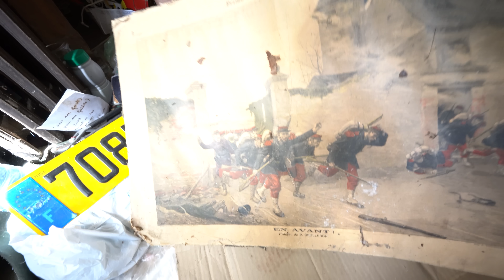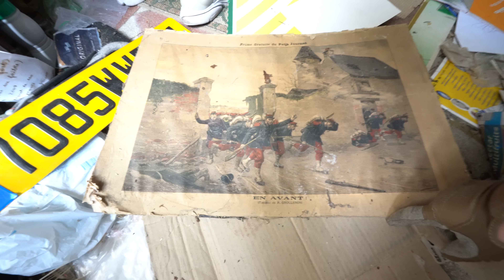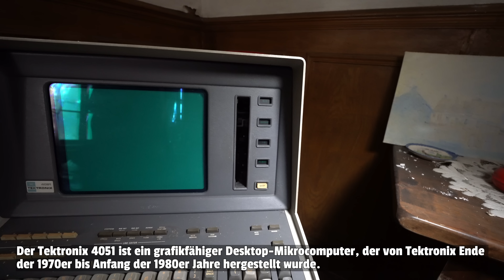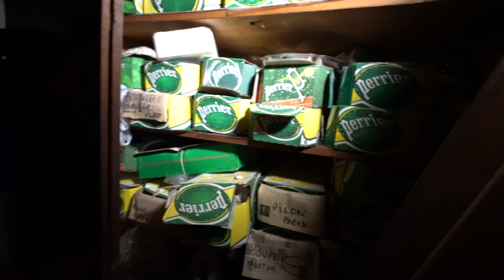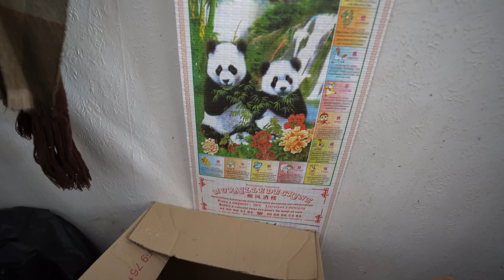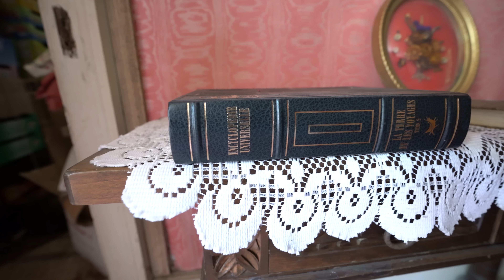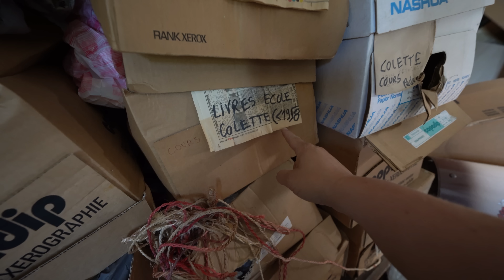FAMILIE LIEẞ SOGAR IHRE AUTOS ZURÜCK! VERLASSENES HAUS EINES SAMMLERS IN FRANKREICH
2 Autos stehen noch auf dem Grundstück und warten seit Jahren auf die nächste Fahrt. Im Haus ist alles noch eingerichtet, offenbar wurde von den letzten Bewohnern einfach alles gesammelt, was zu einmal gekauft wurde. Dieses verlassene Haus ist riesen groß und dementsprechend gibt es hier viele Räume, wo all das gelagert werden kann, was man einmal erworben hat. Der Garten von diesem Lost Place erinnert fast an ein Park, da er so groß ist. Im Laufe der vielen Jahre in dem das Haus verlassen ist, ist dort alles zu gewachsen. Man kommt sich vor, als ob man in einem Wald sich befindet. Diese Erkundung wird auch wieder spannend, auch wenn man meinen könnte, dass sich dieses verlassene Haus weit weg von der Zivilisation in Frankreich befindet, so täuscht dies, denn das Haus liegt Mitten in einem kleinen Ort in Frankreich.

❤️ Du möchtest uns eine Freude machen? ❤️
Hier findest Du unsere Amazon Wunschliste:

Was machen wir in unseren Videos? Wir besuchen so genannte "Lost Places", das sind verlassene Orte. Unser Hobby wird auch als Urban Exploration oder Urban Exploring (kurz: Urbex/Urbexing) bezeichnet. Mit unseren Besuchen dokumentieren wir die Erkundung dieser frei zugänglichen Orte.

Zu unseren Dokumentationen liegen entsprechende Genehmigung vor.